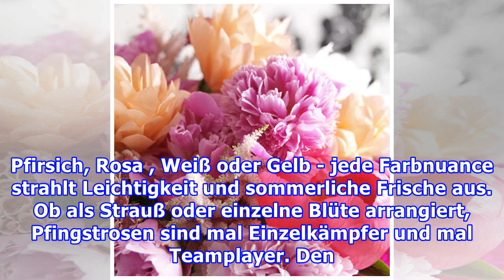Pfingstrosen-Deko: So schön ist die Pfingstrose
Pfingstrosen-Deko: So schön ist die Pfingstrose Redaktion Wohnidee, 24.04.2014 Foto: deco&style  Päonien verzaubernWer es schafft, mit 32 Arten zu bezaubern, muss ja ganz schön was auf dem Kasten haben! Um wen es geht? Die Pfingstrose. Als der Familie der Pfingstrosengewächse zugehörig, erfreut die ...